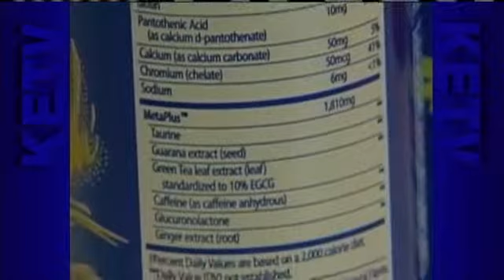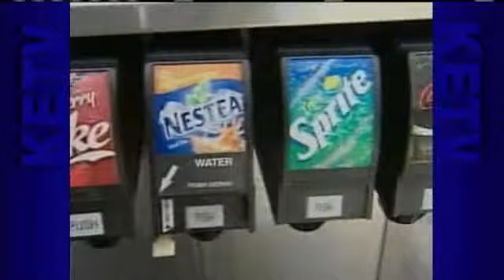Calorie-Burning Drinks' Claims Tested By Good Housekeeping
Kristi Andersen reports on a Good Housekeeping feature.